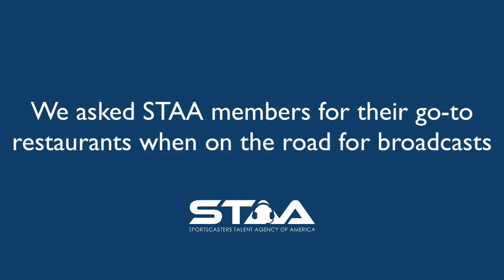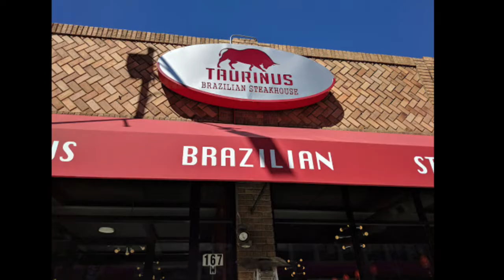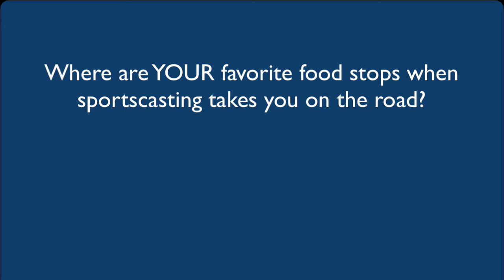Sportscasters' Favorite Restaurants on the Road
What are your favorite food spots when you're broadcasting on the road?